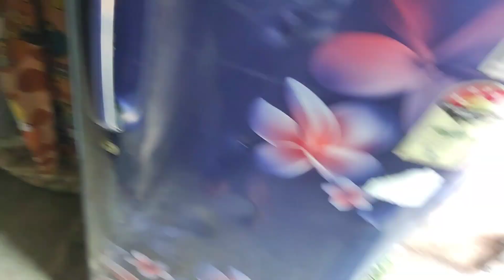শুভ নববর্ষ ❤ পয়লা বৈশাখ সকাল বেলা থেকে সেই আনন্দ করলাম ❤।।@rjanupam